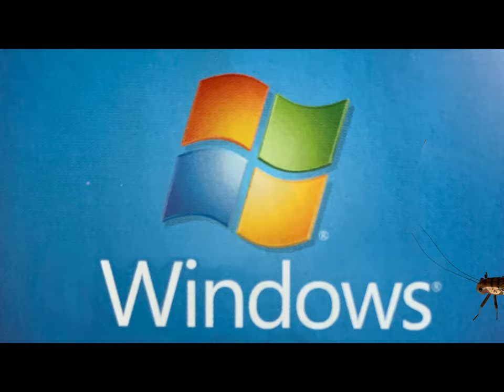Window Bugs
A short, light-hearted video of bugs on our windows. Not that anyone needs light-hearted stuff these days.